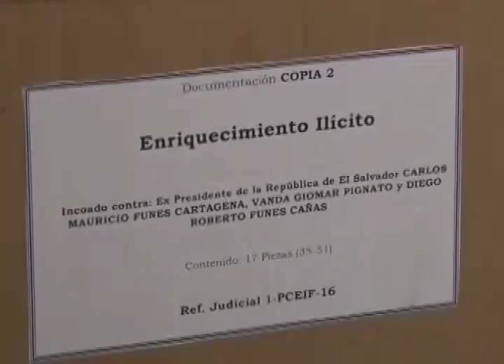CN: El Salvador cae 23 posiciones en el indice de percepción de corrupción en América Latina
El Salvador está cada vez más cerca de los países que puntean el ranking de naciones más corruptas en el mundo. Este año cayó 23 posiciones  según lo reveló el más reciente informe de transparencia internacional.